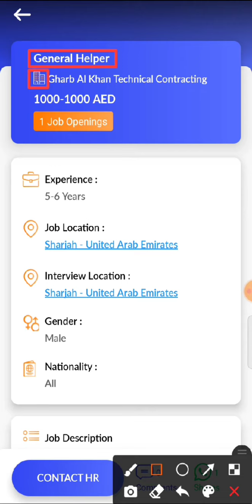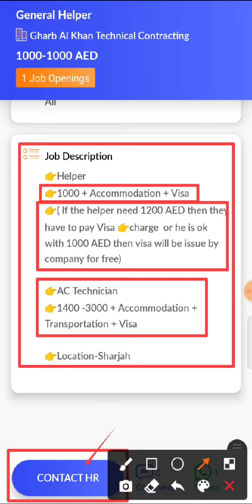JOB IN UAE / Role: General Helper / Company: Gharb Al Khan Technical Contracting / Salary: AED 1000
5. Check out this job opening on the Skillbee app that is available for you:

Role: General Helper

Company: Gharb Al Khan Technical Contracting

Openings: 1

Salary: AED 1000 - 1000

Experience: 5 - 6 years

Job Location: Sharjah - United Arab Emirates